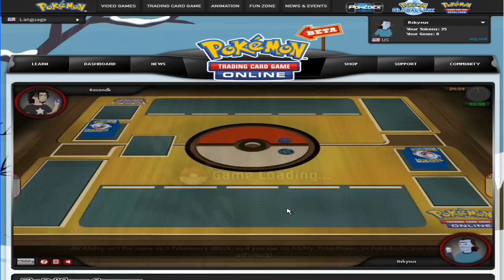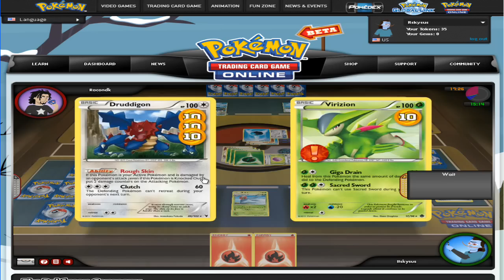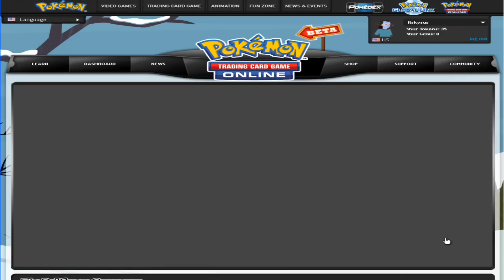RobotnikIsSexy's PTCGO Battle #2 and #3 (Live)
Reuploaded!  Now it's not an hour long.  Pretty nice, huh??

Sorry about the zoom in thing.  Mtshank tried to explain it to me once, but no dice I guess.  It has to do with the capturing program I'm using, Camtasia 7.  Something to do with crystals too, idk.  It took my like a lifetime to save this video again, so enjoy.  I don't think the zoom thing really